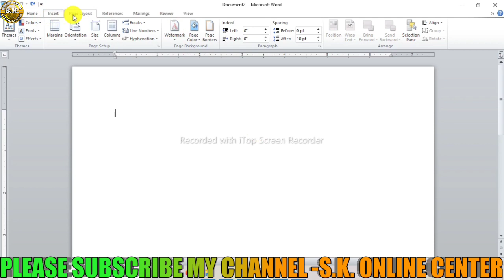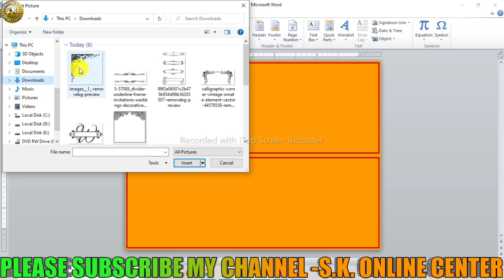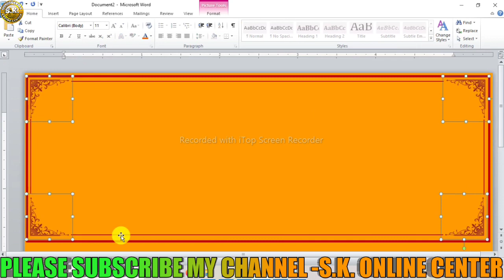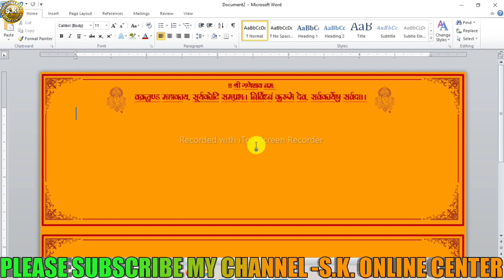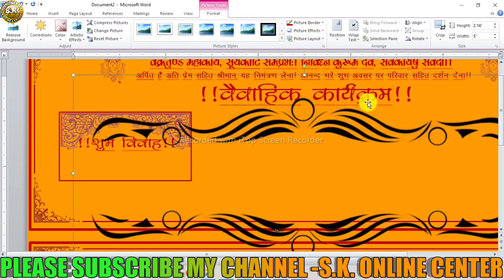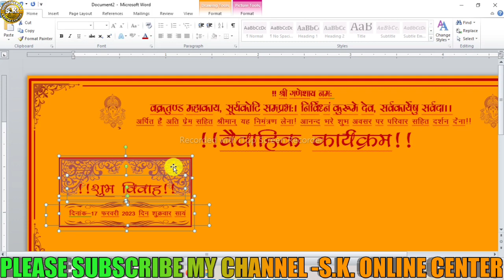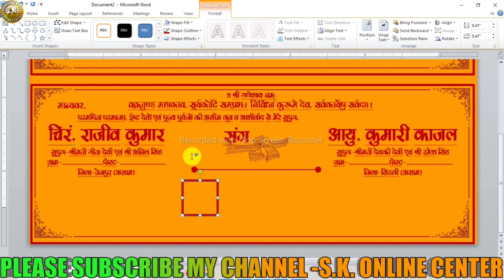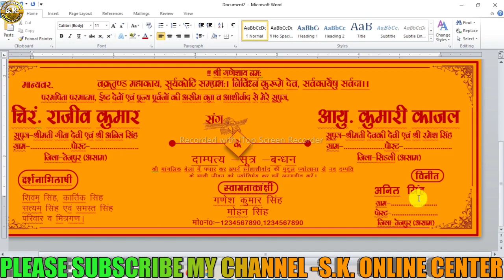Wedding Card Design in MS Word :How to Make Marriage Card Design In MS Word : MS Word Hindi Tutorial